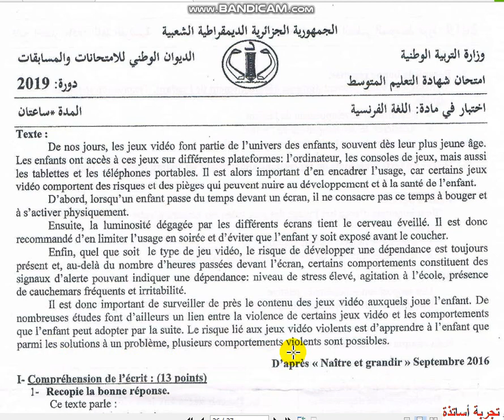ه BEM'2019 الرابعة متوسط - فرنسية - القناص والترجمة